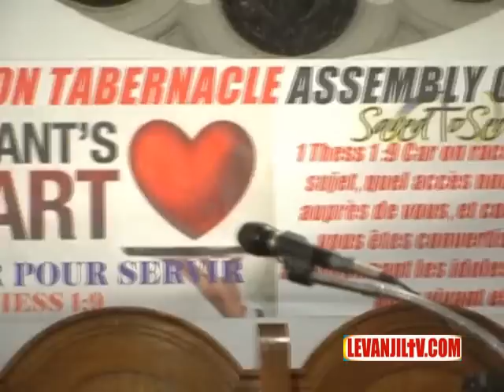Arise 2014 Day 3 Sermon with Wilbert Jeanty In Trenton NJ